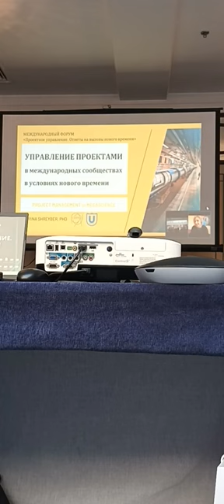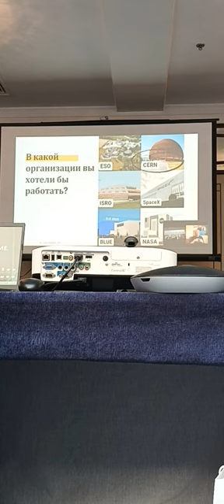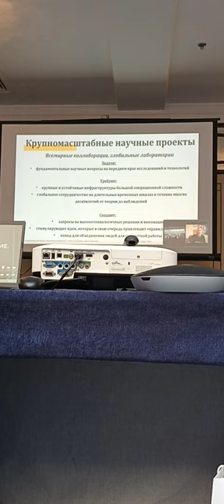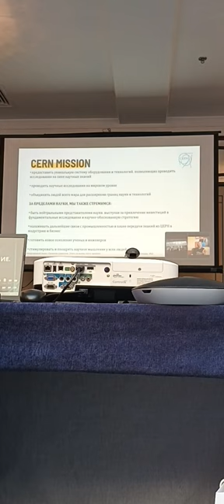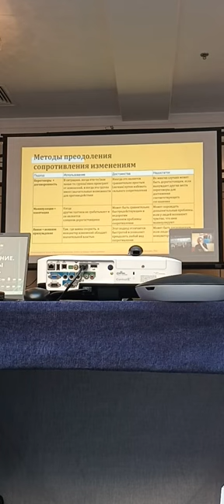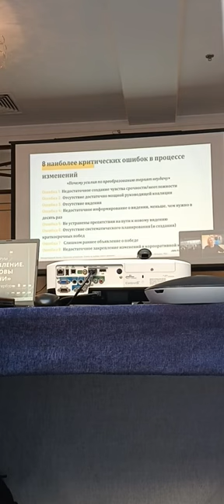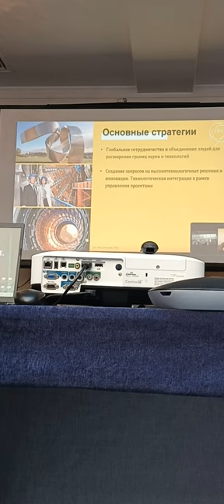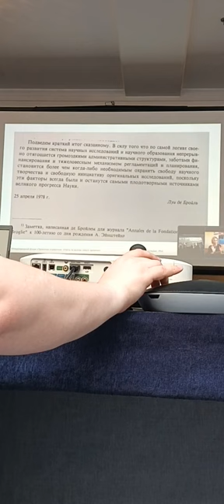21 Forum Ambassador George IV